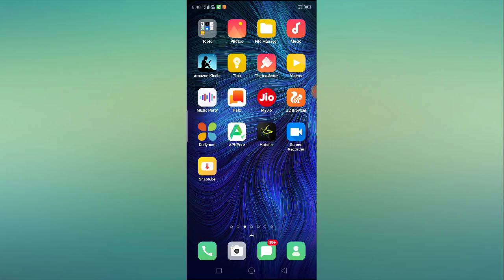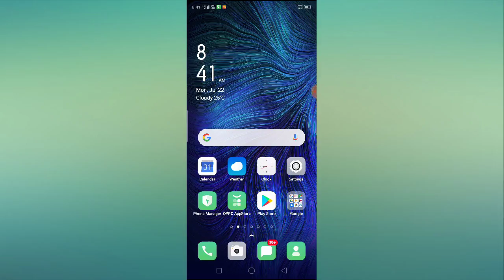Fix FaceApp Not Working Problem Solved